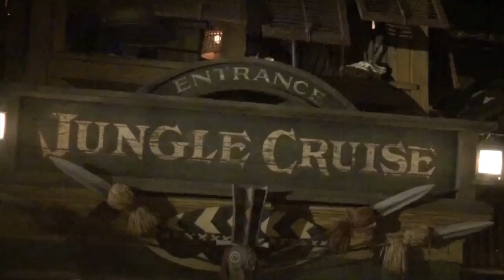Jungle Cruise POV Night at Disneyland